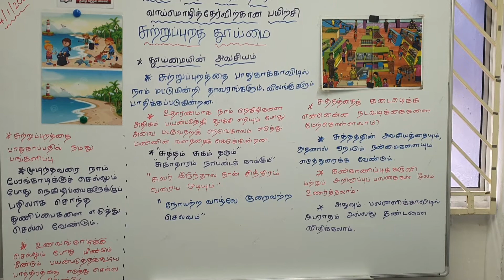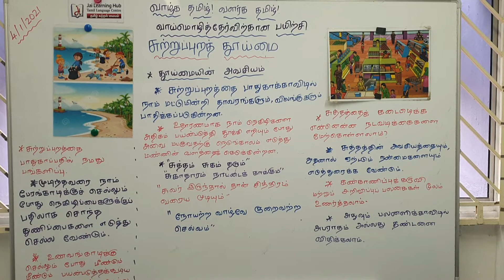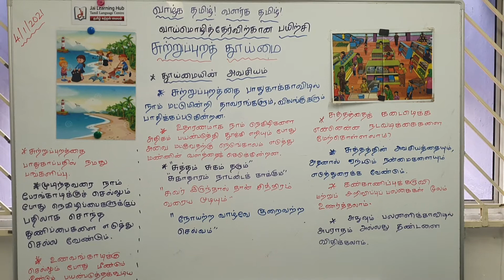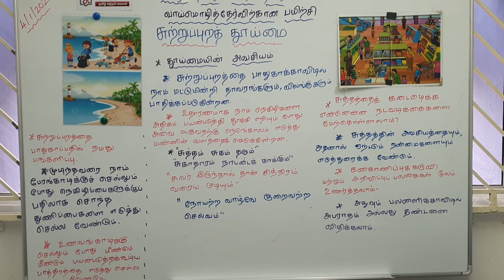P5/P6 Tamil Oral Practice